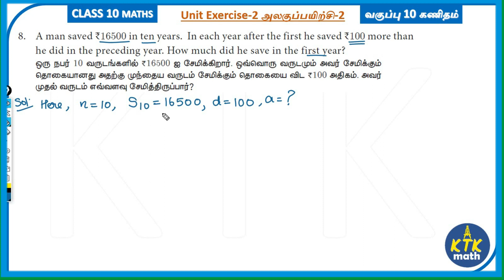10th Maths Unit Exercise Solution - Chapter 2 - Q.No 8 - Samacheer Maths - Important Questions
10th Maths Unit Exercise Solution - Chapter 2 - Q.No 8 - Samacheer Maths - Important Questions

📢 All Exercise Solutions Available in our KTK Math mobile App.
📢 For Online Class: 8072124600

👉 Follow us in FACEBOOK, TWITTER , INSTAGRAM.

👉 Check Playlist for other chapters.